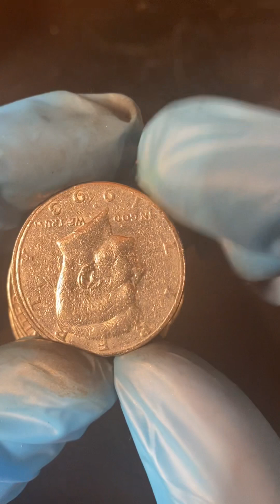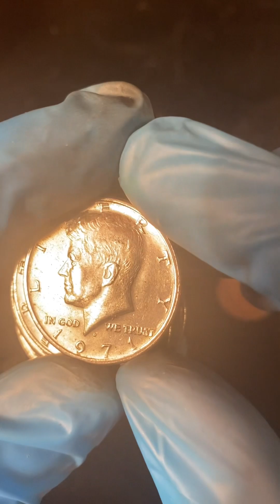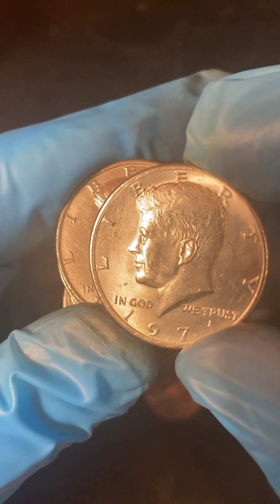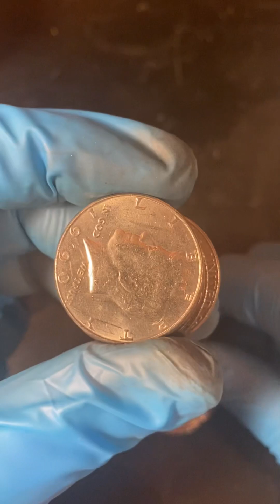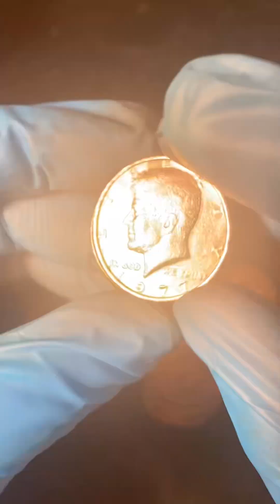2 rolls and some luck?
Thank you for all your support this far as I continue to grow with this channel!